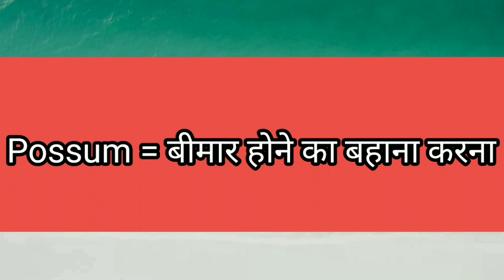इंग्लिश सीखनी है। apko inglish sikhni hai। youtube shorts#